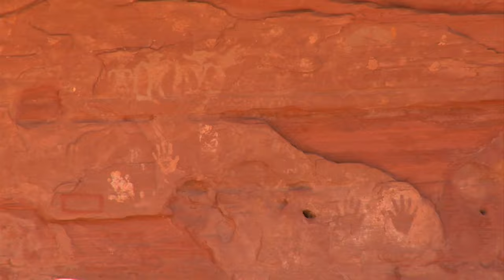Canyon de Chelly Arizona Horseback Riding with the Navajo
A truly special horseback riding experience at a national park site with
Native American guides... Canyon de Chelly National Monument in
Arizona. Thank you to the amazing horses around the world, who have
allowed me to experience so many outstanding places and share them
with you! And who take regular travelers out to explore around the
world!

I filmed here for @Equitrekking with Navajo guide Lee Bigwater. If you
want a truly spiritual horse ride in a spectacular setting, this is
it. I’ve ridden through some pretty amazing scenery and was blown away
as I rounded a bend to see homes carved into a skyscraper sized red
canyon wall.

These historic cliff dwellings once housed dozens of families and were built sometime between 1100 and 1300 by the Ancestral Puebloans, known by the Navajo as the Anasazi. My small Quarter horse Mustang mix named Quarter Moon led me between the thousand foot canyon walls, discovering petroglyphs and pictographs – a sort of historic tour on
horseback. Lee Bigwater, my horse riding guide from Totsonii Ranch, spent his childhood summers with his grandparents in the canyon and described the close-knit community who lived together here.

So enjoy this virtual tour horse lovers, national park lovers and
explorer friends.

More great videos and finds at darley-newman.com

Find out about the PBS series "Travels with Darley" with TV host Darley Newman at